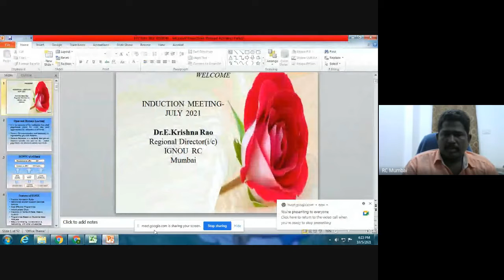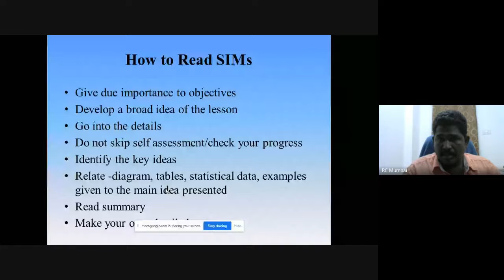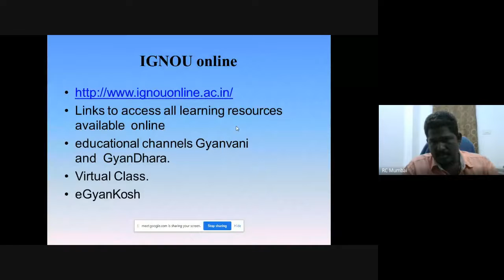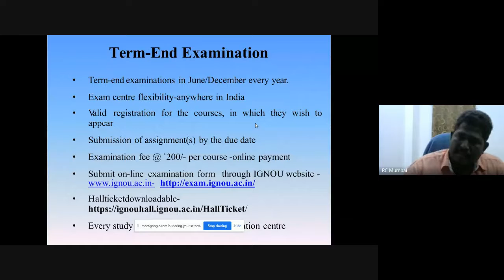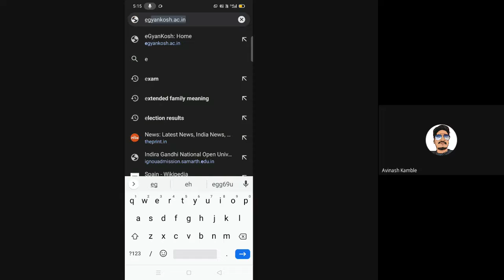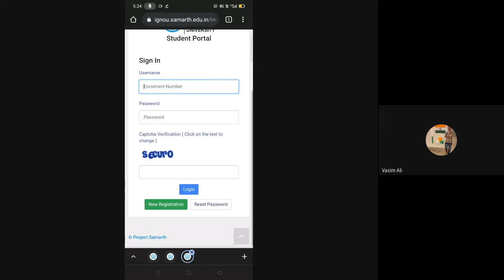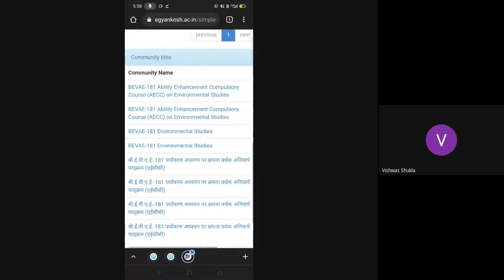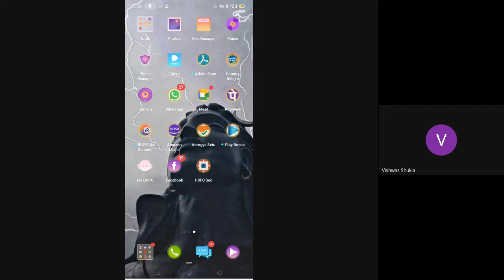Induction Meeting July 2021-BAG programme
This video is contains the information about IGNOU, programme delivery, evaluation system, student support services at LSC and RC level. further detailed information about BAG programme